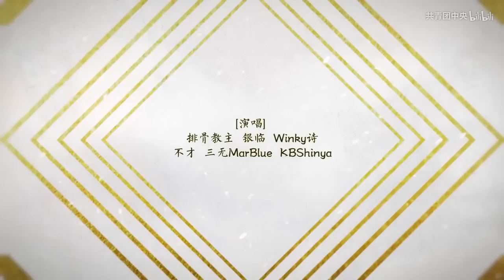【城市擬人】《江山行歌》排骨教主/銀臨 /winky詩/不才/三無MarBlue/KBShinya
《江山行歌》
總策劃：網易雲音樂二次元工作室
作詞：慕清明
作曲：陳致逸/張燕峰
編曲：閆津
演唱：排骨教主/銀臨/winky詩/不才/三無MarBlue/KBShinya
制作人：閆津/姚政
監制：譚微
吉他：崔文正
BASS：崔文正
琵琶：佘恬恬
古箏：丁雪兒
合聲編寫：張燕峰
監唱：張燕峰
錄音師：曉海
混音師：鮑銳
母帶處理：鮑銳
錄音棚：北京錄頂技Studio
題字：以語為鏡
PV：冢本故
曲繪&人設：
  北京、武漢、蘇州：金魚骨_
  南京、杭州、西安：畫畫的小夏
  成都：山有庭宿
  廣州：原生正太
特別鳴謝：共青團中央

歌詞：
【北京】排骨教主
柳絮躲四合院裏歇腳
行什嫌鬥牛胖擋了道
海畔望雲山 容儀適輝照
敬祝你千秋安好

【南京】銀臨
槳聲燈影在心底輕撓
燕子喜鵲烏衣巷吵鬧
澄江銜翠峰 往事覷六朝
放眼看濤生霞落 願你風華超妙

【杭州】Winky詩
三秋的芳桂香飽衣衫
十裏的晴荷看見少年羞紅了臉
文人墨客寫不夠 煙雨漫詩篇
清風總追問斷橋 當年那段傘下姻緣

【合唱】
輕舟泊蒼茫 船頭撈月亮
千年亦如一瞬長 浩浩去流江
人生路遠 山河坦蕩
好景在前方

【西安】不才
李白痛飲街市不卑臣
王維很羨慕渭川農人
灞橋送春雪 驪山迎秋晨
惟盼你長安心魂

【成都】三無MarBlue
萬裏橋邊丞相把酒斟
錦官靜夜好雨來得準
椒香天賞賜 堰水地劃分
揖謝你皓月澄明 嬉笑怒罵認真

【廣州】KBShinya
待木棉燃起一春烈焰
看荔枝龍眼掛滿樹惹路人垂涎
南北商賈星羅遍 繁花愛人間
遠客莫將暑氣厭 得閑食一碗雲吞面

【合唱】
好景在前方

城池立滄桑 樓頭挑斜陽
昔往今來風波場 天下有疏狂
神陸躍馬 排雲逐光
好景看前方